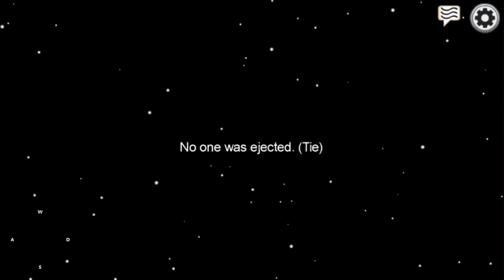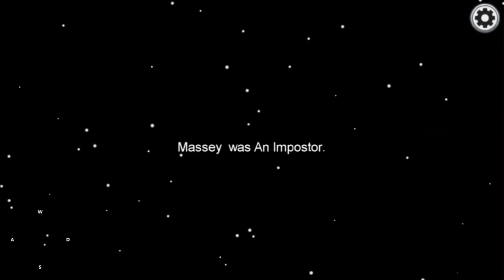AMONG US FUNNY MOMENTS WITH FRIENDS | AMONG US GAMEPLAY